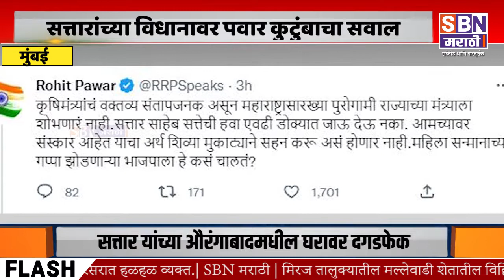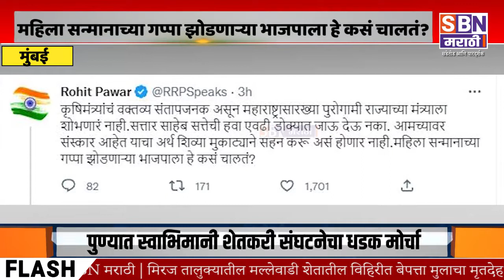MUMBAI | महिला सन्मानाच्या गप्पा झोडणाऱ्या भाजपाला हे कसं चालतं? - पवार कुटुंबाचा सवाल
महिला सन्मानाच्या गप्पा झोडणाऱ्या भाजपाला हे कसं चालतं? - सत्तारांच्या विधानावर पवार कुटुंबाचा सवाल